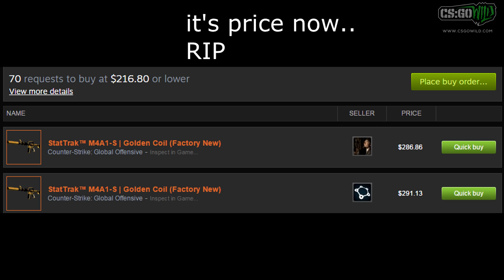CS GO - My Luckiest Trade Ups Compilation!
A compilation of all my most successful trade up contracts